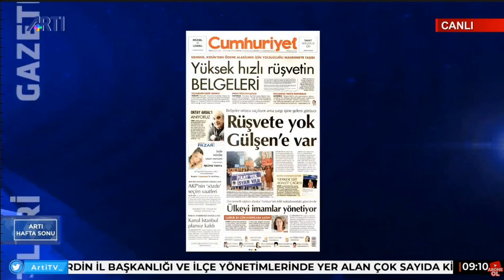Siemens - Kolin - TCDD! Yüksek hızlı rüşvetin belgeleri